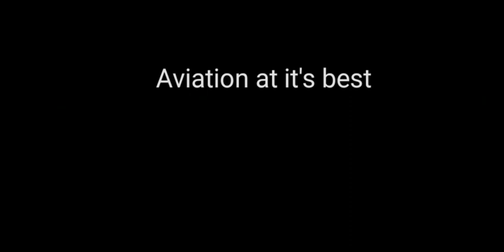The A320 Family immersion | infinite flight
Hi guys. this is another video of my IF A320 package .I hope you all will love this video and if you did then give it a big thumbs up and please subscribe to my channel for more videos 😊
Airplane
Airbus A318
Airbus A319
Airbus A320
Airbus A321